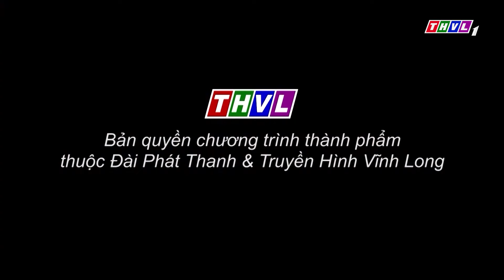Hành trình hương vị - Tập 167: Cháo ếch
✨Không chỉ là một món ăn dành bữa sáng hoặc bữa tối, cháo ếch còn trở thành một lựa chọn lý tưởng cho những người muốn tìm kiếm một bữa ăn nhẹ nhàng, bổ dưỡng. Diễn viên Trang Tuyền và đầu bếp Ngọc Tâm sẽ giới thiệu cách chế biến món ăn này trong chương trình Hành trình hương vị.
✨Mời quý vị đón xem vào lúc 19h40 Chủ Nhật ngày 28/7/2024 trên kênh THVL1.